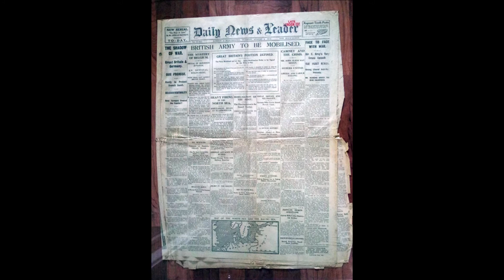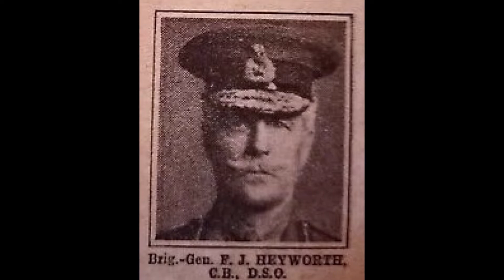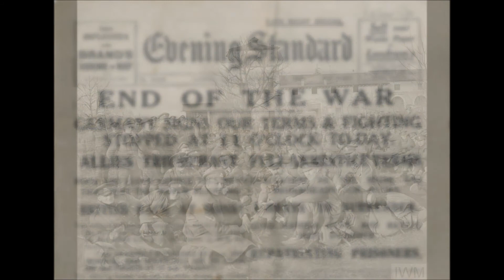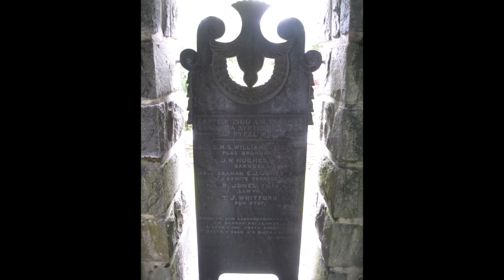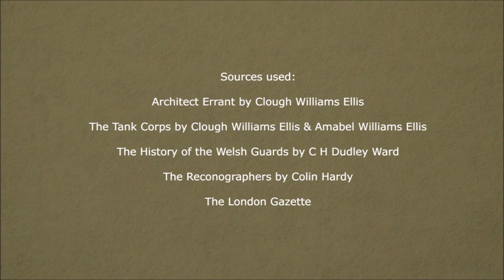The Military Service of Clough Williams-Ellis 1914-1919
A brief history of the life of the famous architect during the Great War.